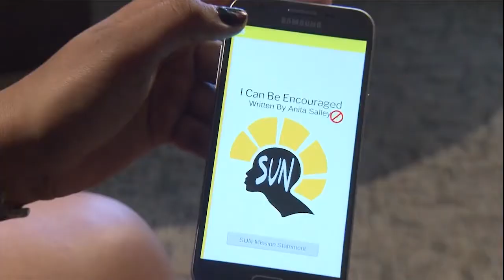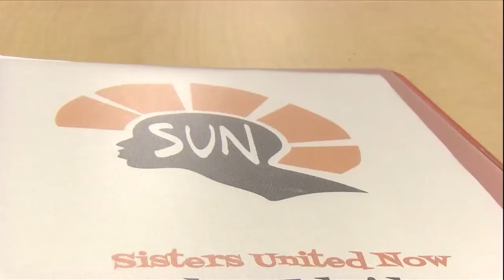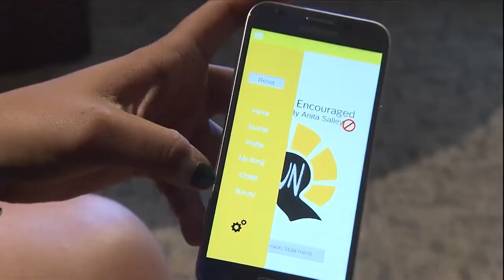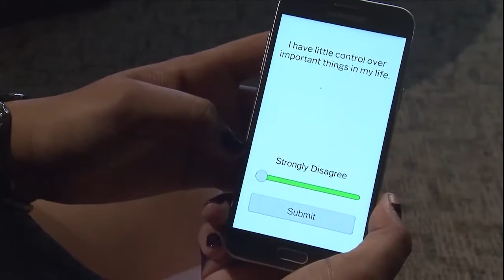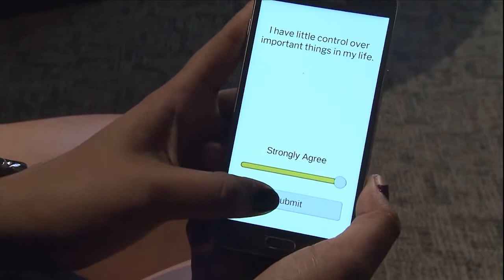Smart Phone Therapy - Buchtel CLC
KSU students work with Buchtel girls using phones and apps

Buchtel CLC girls have an ally in Kent State University and undergraduate  students who have signed on to help them with mental health education.  We thank our friends at Ideastream for covering this story.